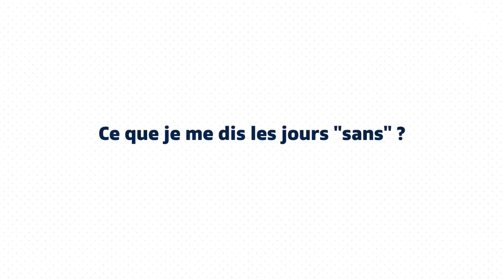Equipe de France Féminine : Viviane Asseyi au jour le jour I FFF 2019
A la veille du 2e match des Bleues en Coupe du Monde face à la Norvège (mercredi, 21h, sur TF1 et C+), retrouvez l'attaquante de 25 ans dans une interview à thème. Après un succès 4-0 face à la Corée du Sud, celle-ci prépare à Mougins ce 2e rendez-vous du groupe A prévu à Nice.